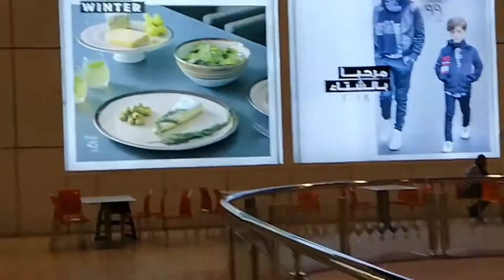Al Othaim Mall,Al Hassa,Hofuf SAUDI ARABIA.